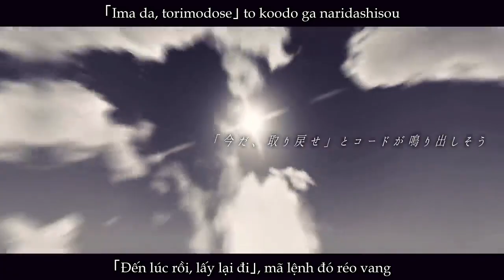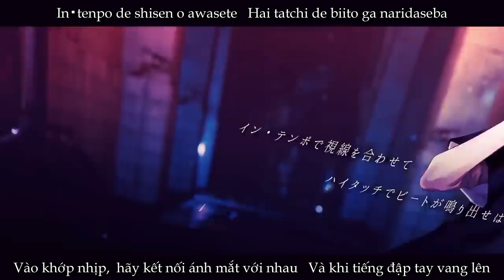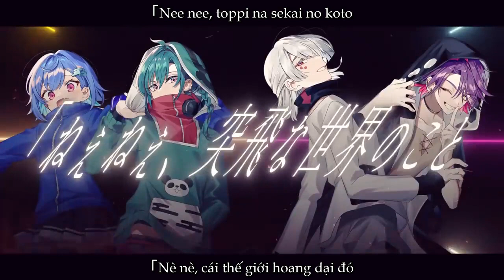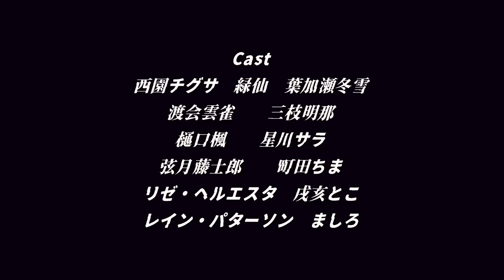Children Record - Nijisanji KagePro [Vietsub]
チルドレンレコード/ Chirudoren Rekoodo/ Children Record
Kagerou Project

Câu chuyện về bọn trẻ tiến về phía trước.